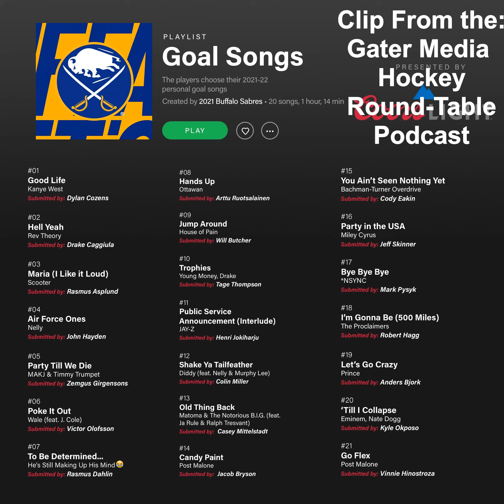Jack Eichel's personal Goal song with the Sabres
Kyle makes his prediction for what Jack Eichel's personal Goal song would be.